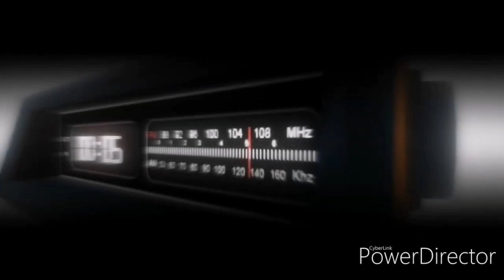|HIGLIGHT|FREE FIRE|Frag movie|ТОП ИГРОК? РАЗВАЛИЛ ВЕСЬ СКВАД В СОЛО|